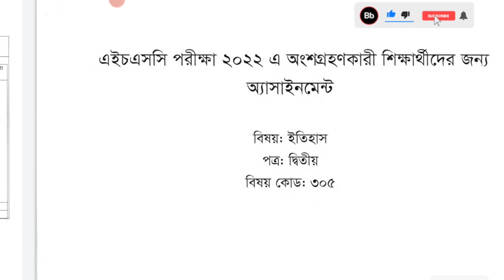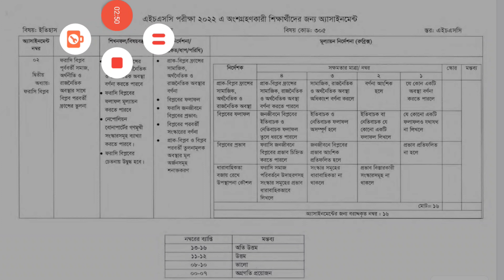HSC 2022 নবম সপ্তাহ ইতিহাস Assignment || history 2nd Paper assignment 9th week HSC 20222